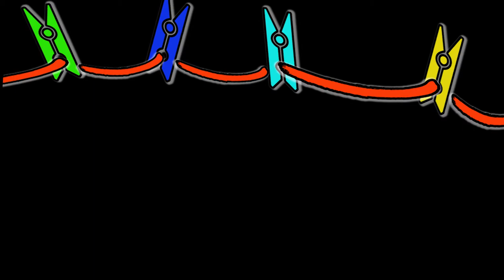Niutone On My Mind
Story by Mancho Gurgenidze
Video by Giga Kitia
Original Music by Dominik Frontiere
John Mayer -Free Fallin' - Cover by Levan Abshilava
2014